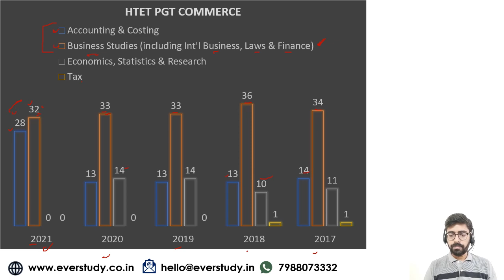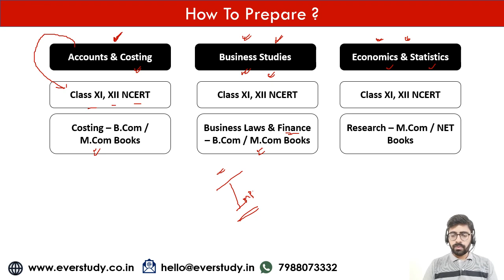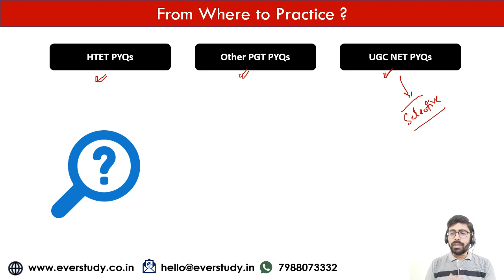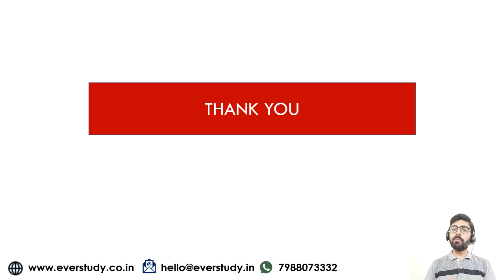HTET 2022 | PGT Commerce | Best Preparation Strategy | Must Watch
HTET (Haryana Teacher Eligibility Test) for Commerce will be conducted in Nov. 2022. Here we have discussed best strategy for the exam.

☑ Online classes
☑ Study material
☑ Current affairs